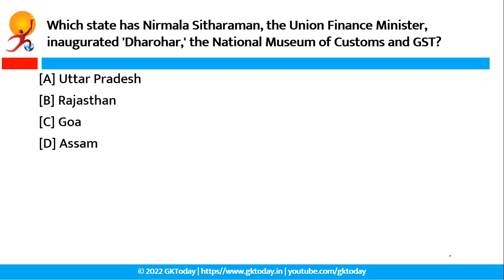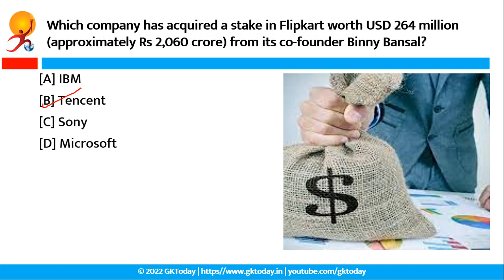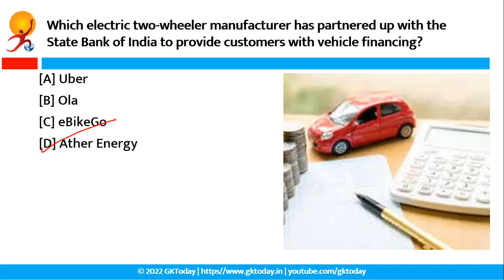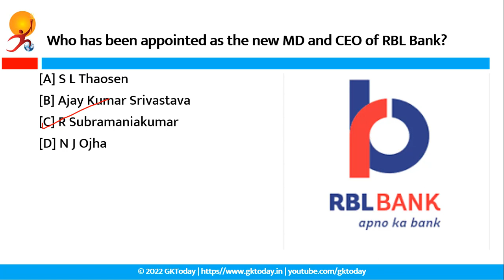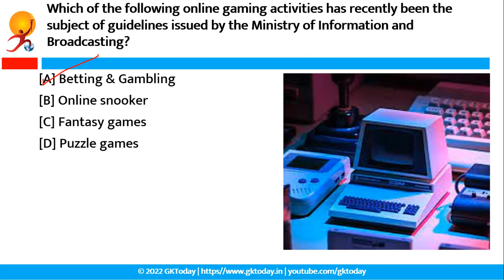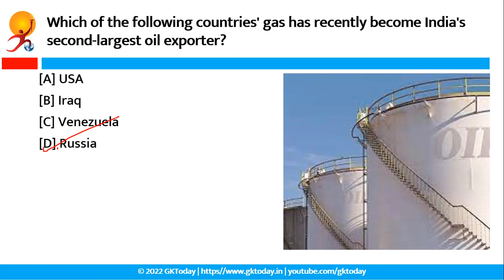15 June 2022 | Banking Current Affairs | Economy Current Affairs by GK Today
In this video, Palak Khandelwal discusses Banking Current Affairs and Current Affairs related to Business, Economy and Finance for banking exams such as IBPS, RBI, SBI, Rbi Grade B, NABARD and other banking and finance related exams of 15 June 2022.